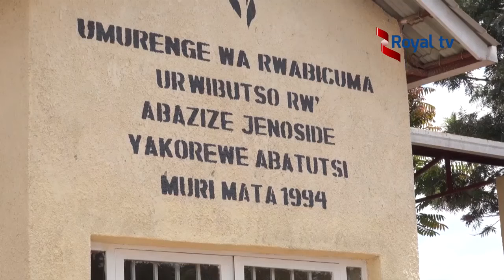Rwabicuma bibutse abazize Genocide